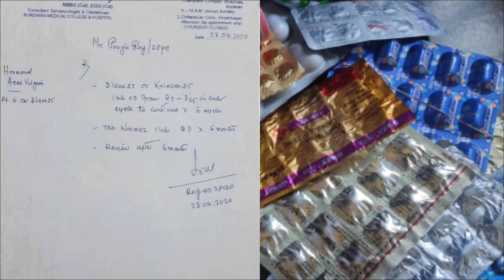How much can you be taken medicine to another country ✈️💊💊✈️